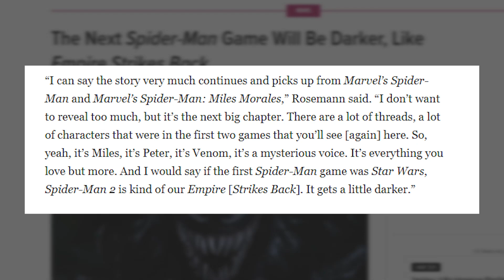Marvel's Spider-Man 2 is a LITTLE DARKER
If you were expecting a light-hearted romp in Marvel’s Spider-Man 2, it might be time to adjust those expectations. Bill Rosemann, creative vice president at Marvel Entertainment, claims Insomniac’s sequel will be darker than the first — drawing comparisons to The Empire Strikes Back.